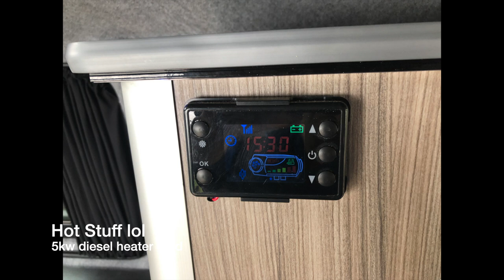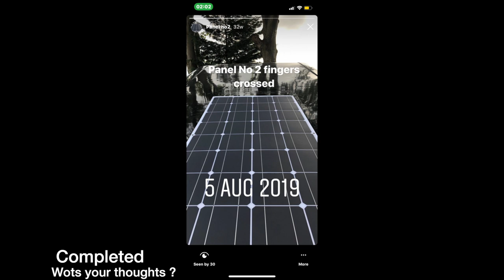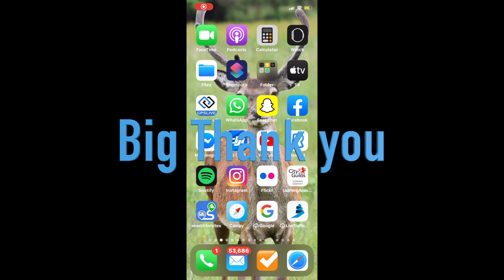Self Build VW Transporter Camper van T5.1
Hi Everyone in hard times where we can't get out due to lock down (Covid19), I thought I would do a video on the van showing how it all came together. with a very big thank you to my mate JK from the camper van workshop (found on Facebook) for all his help in the conversion on the van. Great job...

Plz check the page out its for people with the same common interest

Project details below

2013 VW Transporter Sporter T32 SWB
2.0TD 6 Sp Box manual

3X Blacked out windows fitted (1 opening window)
Blackout curtains
Rock and roll bed (M1 tested)
Driftwood T5 Camper unit
Poptop Roof fitted (Scenic model witch zips open)
120AH Leisure battery
120 Watt solar panel
5Kw Diesel heater (remote control key fob)
Double swivel seat base (M1 Tested)
Dometic Crx50 fridge freezer (low power use)
Dometic Smev twin hob (gas) and sink
Extra Usbs and 12v sockets
1000wat 240 Inverter system
Vw in dash sat nav system with apple play
Face lift. Dynamic headlights fitted with xenon 6000k, lower DRLs, Smoked lower fog lights, upgraded front grill and bumper and lower spooler.
Colour coded mirrors (rear bumper still to be done)  I will get around to it lol
Rear roof spooler fitted
LED rear cab lights fitted along with touch sensitive strip lights.

April 2020 (update) See on new videos
New van X rear LED lights tinted
High level brake light Tinted
Painted bumper

And thank you very much for watching take care and all the best